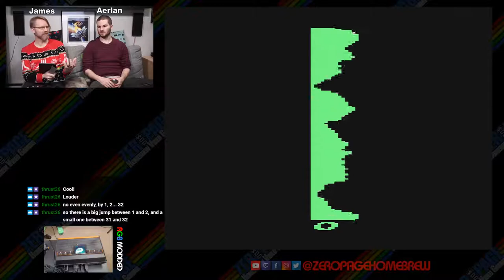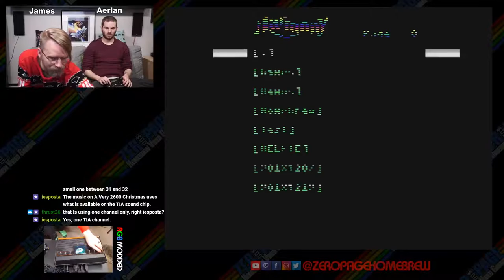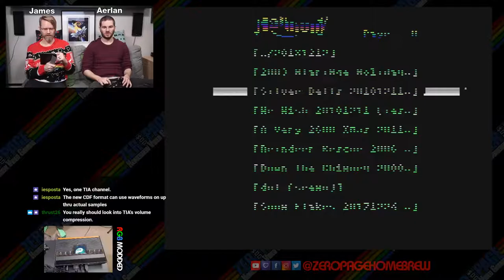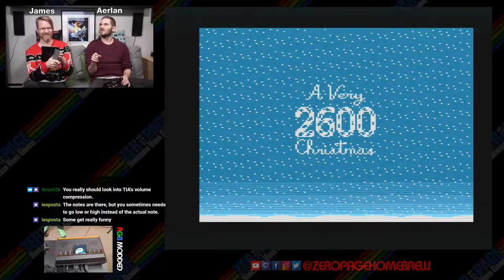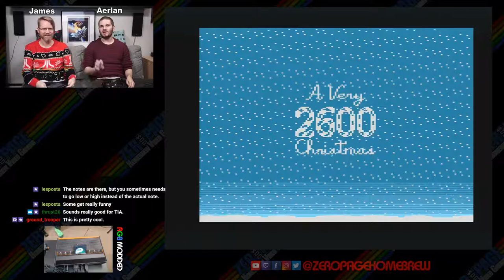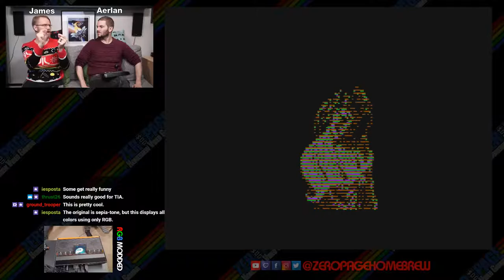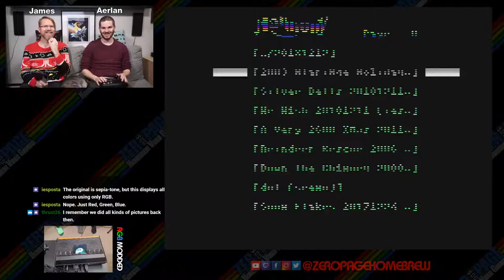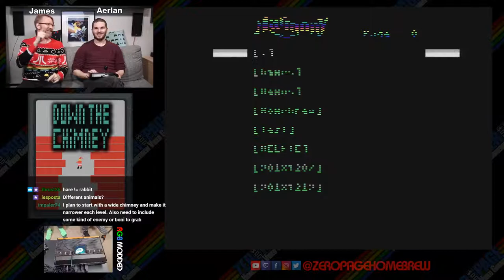Music Demos, 2003 Holiday Cart, Let It Snow...Not, Down the Chimney, Snow Flakes, Reindeer Rescue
Games:
- Music Demos: Silver Bells (iesposta), Very 2600 XMas (Ben_Larson), We Wish (iesposta)
- 2003 Holiday Cart by Andrew Davie
- Let It Snow... Not (2011) Simone Serra (Part of Dot Minigames)
- Down the Chimney (2009) by Christian Giegerich, Duane Alan Hahn
- Snow Flakes (2017) Jacob Cotterell aka Lolkiu64
- Reindeer Rescue (2005/2006) by Bob Montgomery

60FPS on an RGB Modded Atari 2600 through Framemeister!